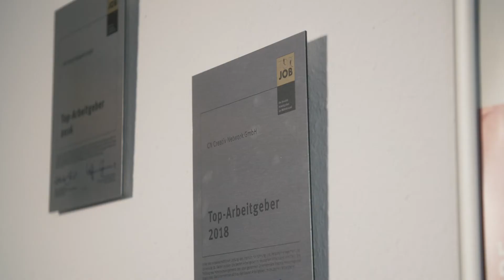Arbeitgeber des Jahres 2020 - CN Creativ Network GmbH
Bereits zum dritten Mal erhält das Kölner Familienunternehmen, CN Creativ Network GmbH, das begehrte TOP JOB-Siegel. In diesem Jahr trägt es zu dem den Titel "Arbeitgeber des Jahres 2020". Der Personaldienstleister mit Spezialisierung im Gesundheitswesen setzte sich damit gegen starke Konkurrenz seiner Größenklasse durch.